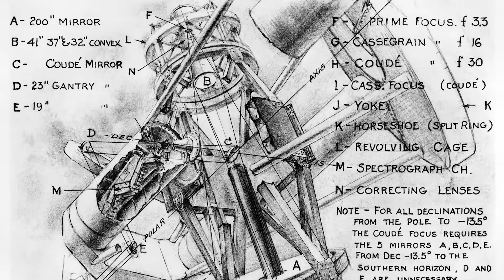Russell W. Porter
About the multitalented telescope designer and builder.

Contents
00:00 - R. W. Porter, a Renaissance man
00:24 - Cutaway drawings
01:06 - Credits